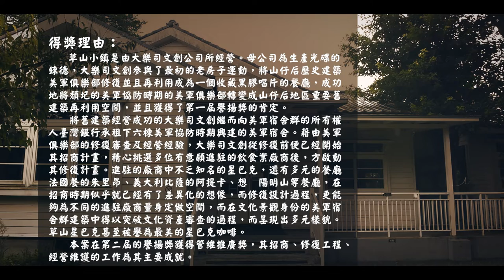【第二屆臺北市文化資產保存維護譽揚獎】管維推廣類－文化景觀陽明山美軍宿舍群（草山小鎮）（３分鐘版）